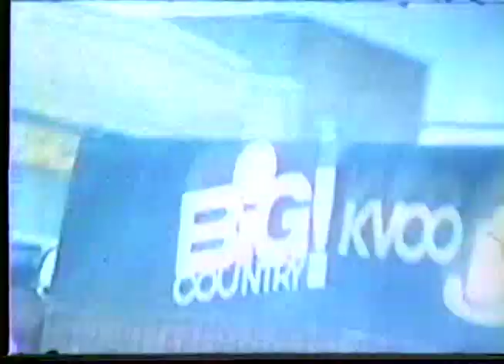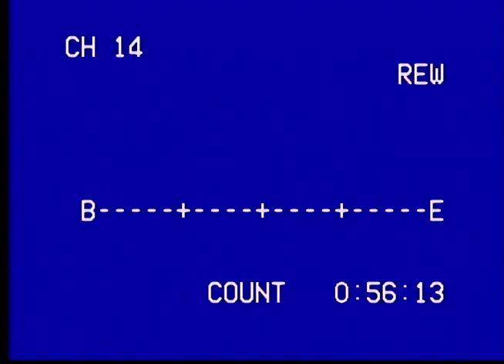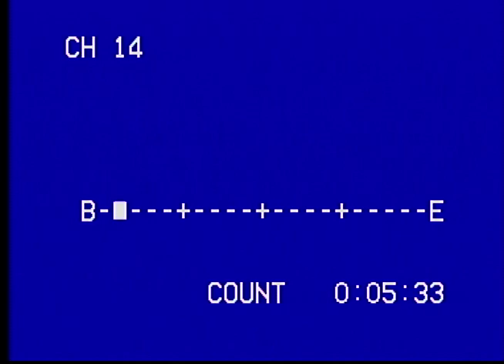1974 Lake Tenkiller and Choctaw High School class movie project.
Skiing on Lake Tenkiller and English class movie project "Live and Let Love".